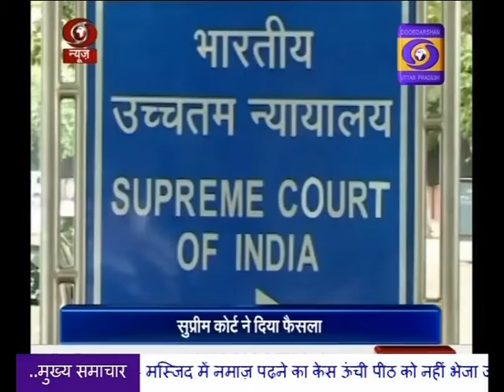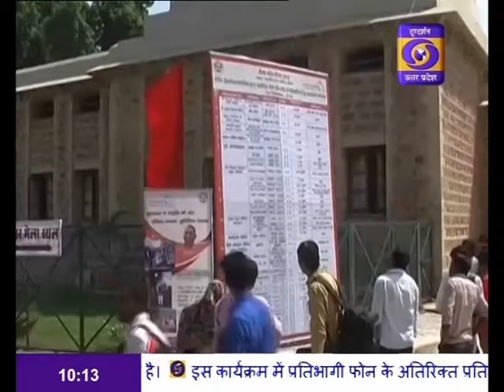Parakram Parva is being celebrated on the second anniversary of the surgical strike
सर्जिकल स्ट्राइक की दूसरी वर्षगांठ पर राष्ट्र मना रहा है पराक्रम पर्व, प्रधानमंत्री नरेन्द्र मोदी ने जोधपुर में सशस्त्र सेनाओ की प्रदर्शनी का किया अवलोकन।